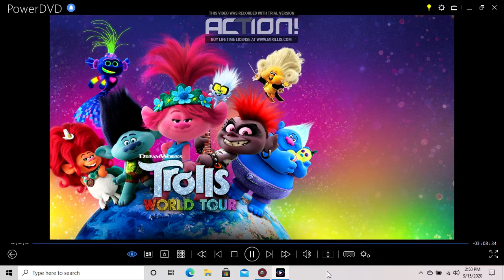Opening to Trolls World Tour 2020 Blu-ray (BD-Live) 2